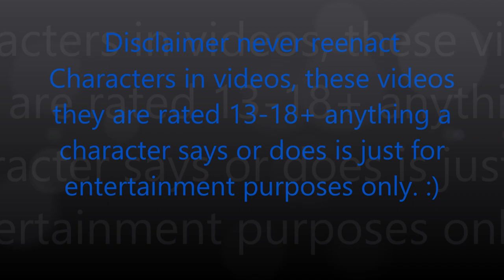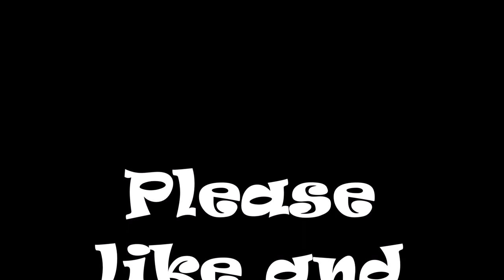Stefon Play's Marble Blast Ultra (Three-Fold Maze)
Stefon gets his hands on a challenging game will he complete it, or will he fail?